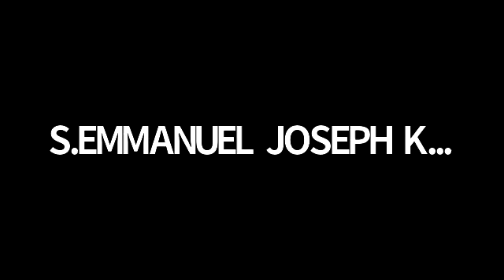Evg. GOLD BEHIN, Christianpet| Kodambakkam Zoom Bible Study| Part 2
Speaker : Evg. Gold Behin, Christianpet
Date : 4 February 2021
Time : 6:45 pm (Indian Standard Time)
Topic : John : 1
Songs : Bro. George Muller, Madurai
Conducted by Kodambakkam Christian Assembly, Chennai